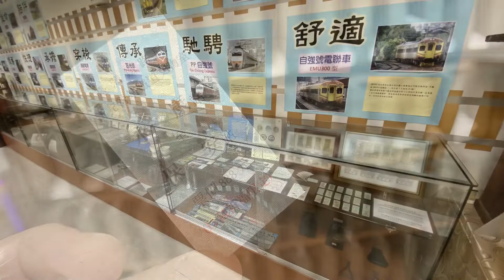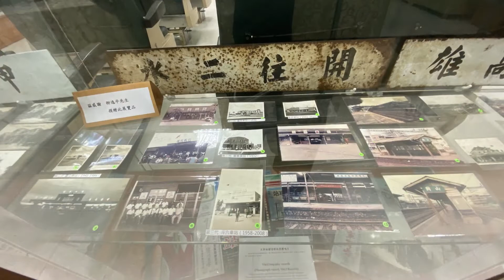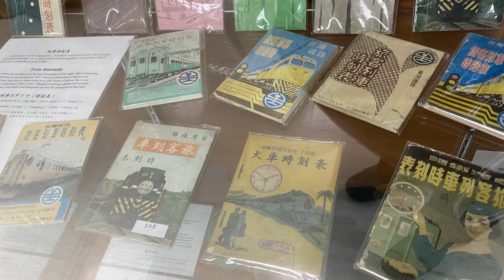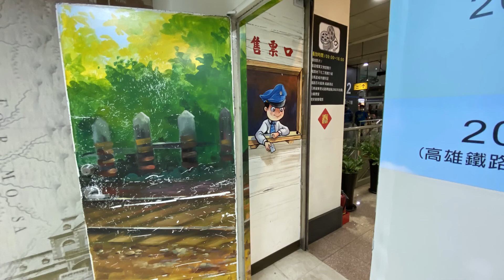台鐵 新左營車站 鐵道檔案文物室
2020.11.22 台鐵 新左營車站付費區內 鐵道檔案文物室